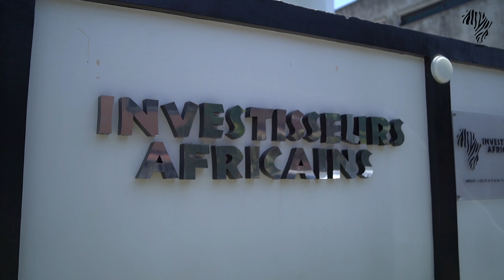🚨INCROYABLE: Ce que cette dame a fait vous laissera sans VOIX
❓❓ Une question ?! Visite notre site Internet 👉🏾

2- Gagne 5000€ par mois grâce aux immeubles de rapport en France 👉🏽

► UN COACHING ?

► NOUVEAU ICI ?
Découvre mon histoire : comment je suis passé d'un quartier précaire à vivre en face de la plus haute tour du monde à Dubaï 👉🏽

► TU VEUX BEAUCOUP PLUS DE BONNES SURPRISES ?

Ensemble, nous réaliserons le Rêve Africain !